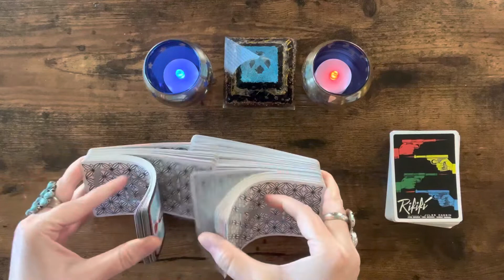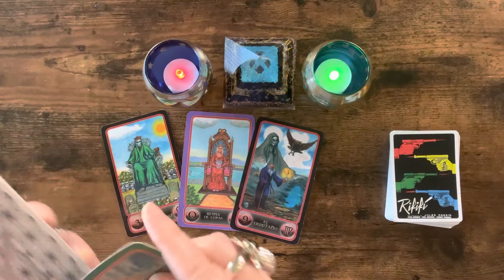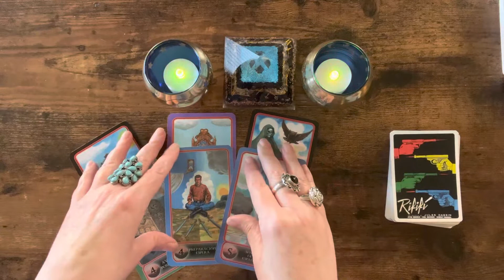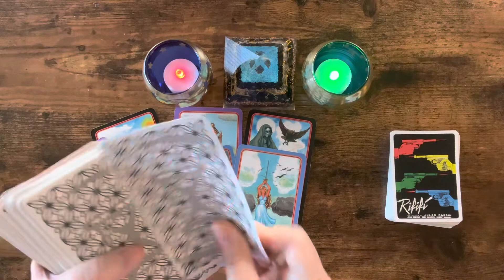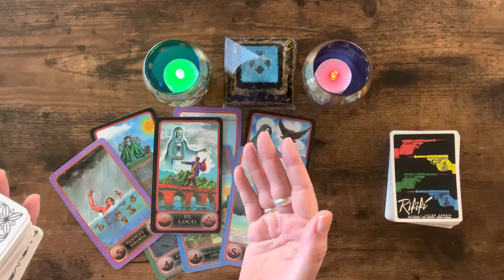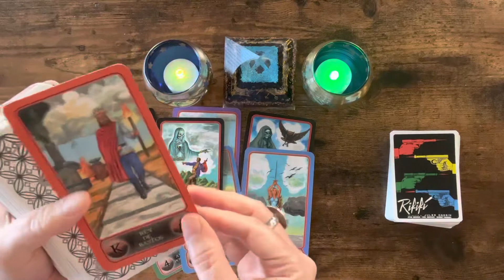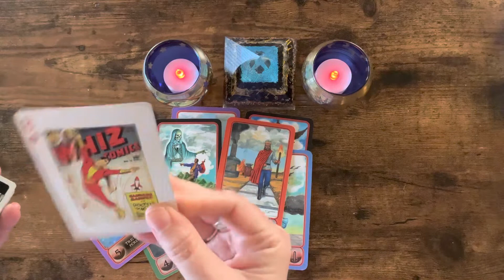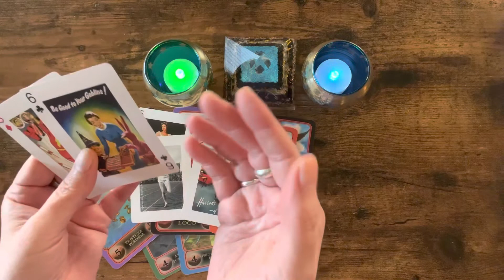ARIES 🎊♈️🎊 WEEKLY WORD: “You fell off the horse and you're getting back ON."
at redbubble!
Check 'em out!

AMAZON WISH LIST:

PERSONAL READINGS

2. You can ask up to three questions. I recommend sending your astro combo (sun/moon/rising) as well as the astro combo of your love interest if applicable, but this is not a requirement.